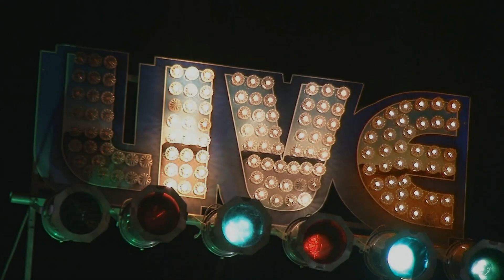Quentin Callewaert Live @ the Grand Opening of 9 Wallis 4/1/16